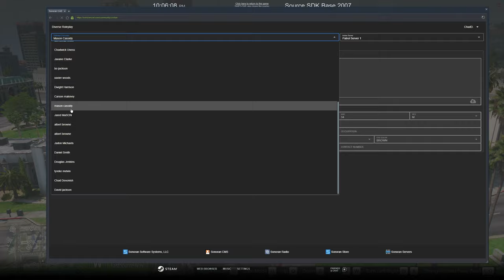Robbing Fleeca Banks In GTA 5 RP | Diverse Roleplay DVRP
1. Ensure you meet all joining requirements.
2. Read through our frequently asked questions before proceeding with an application.
3. Ensure you have joined the DVRP Fan Server.
4. Go to Joining Process
5. Fill out an application
6. Complete the application with your best effort, honesty, and ability. Ascertaining that you provide accurate personal information, select your selected department, and accept the disclaimers and rules.
7. Wait for a response via a public outrreach member. Then, you will receive information about an interview server and you will have access to a channel in the fan Discord (request-an-interview), where FTOs/FTAs will ping the accepted role when they are doing interviews.

Documents:
Conservancy